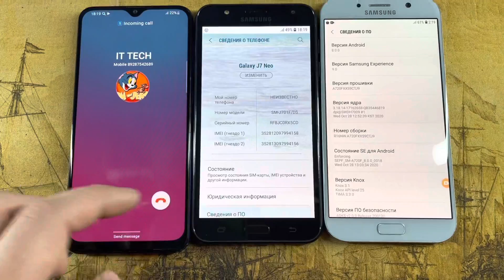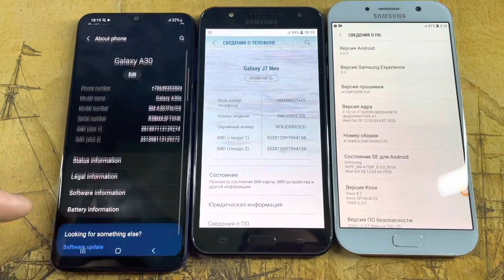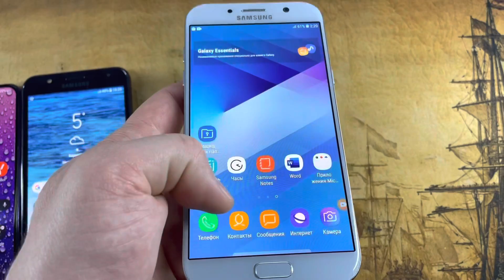WhatsApp Incoming Calls Samsung Galaxy A7 & A50 vs Galaxy J7 + Outgoing Call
Incoming Calls Samsung Galaxy A7 & A50 vs Galaxy J7 + Outgoing Call